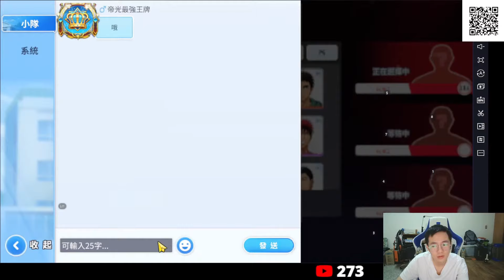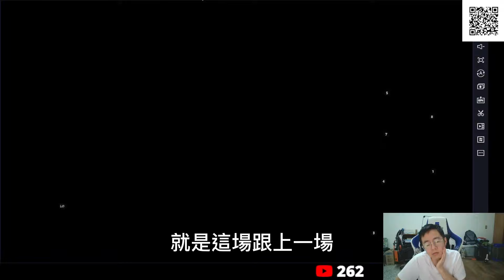這就是"友情的力量"嗎？直接把比賽給頂沒了...QQ【黑子的籃球】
(匯款帳戶)
帳戶:第一銀行(007)